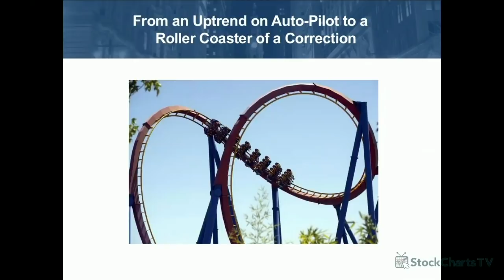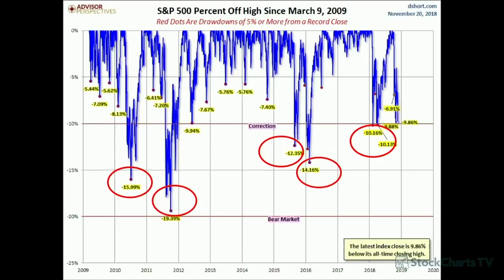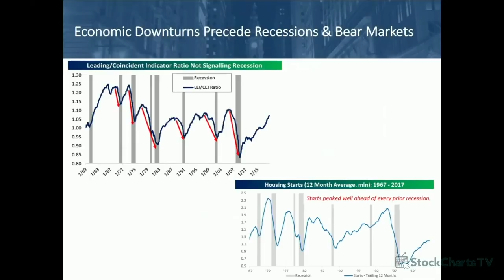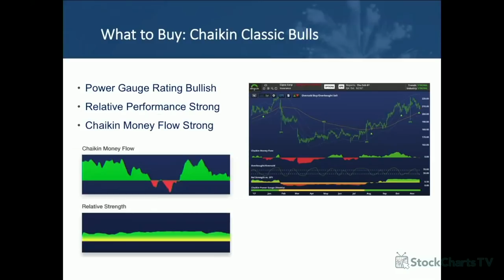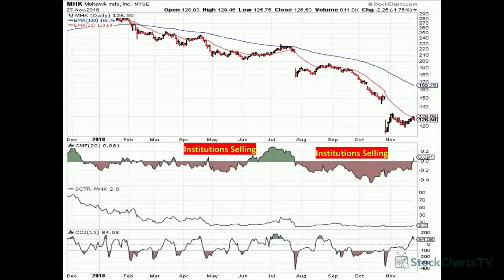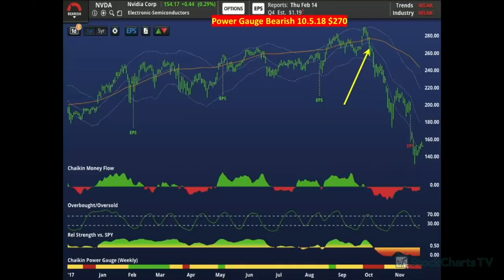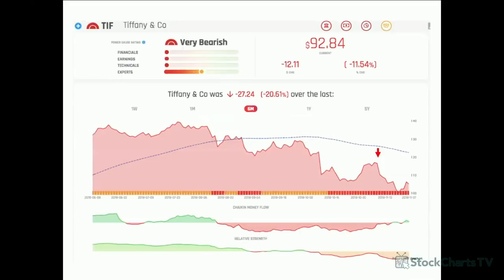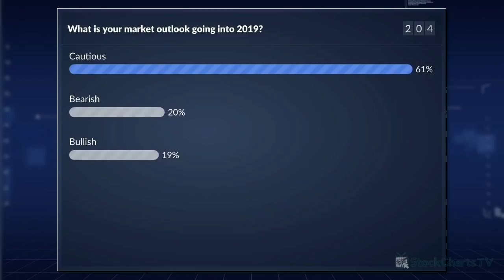Combining Fundamentals and Technicals - Marc Chaikin (11-28-18)